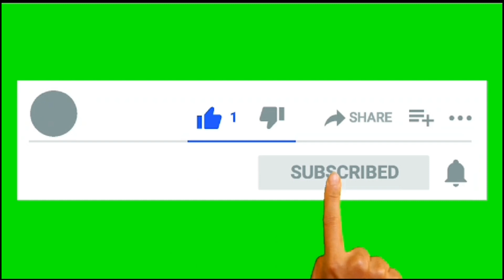Chukandar Ka Juice | Beetroot Juice | Healthy Drink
Assalam.u.Alaikum.

Benefits Of Beetroot …

skin ko fresh rakhta hy. skin ko tarotaza krta hy. jiger ky amraz ko khatam krta hy. blood ki kami ko pora krta hy. heart stroke sa bachata hy. heart attack sa hona sa bachata hy. blood ko pump krta hy pori body ma. damag ko taza krta hy. stomach ka masala ko khatam krta hy. constipation ko khatam krta hy .blood pressure ko control krta hy. sugar ko control krta hy. blood pressure or sugar ka amraz ky insano ky lia bhoot mufeed hy. beetroot ky istamal hamari digar beemariyan khatam hoti hy. zakam ko jaldi bharta hy. blood ko clean krta hy.  skin ko jawan rakta hy. jism sa chiknai  ko dor krta hy. is ma folic acid or nitrate hy jo pregnancy women ky lia bhot mufeed hy. Garmi ko bardasht krna ma help data hy. pasina ki waja sa jo namkiyat khatam hu jata hy un ko pora krta hy. qowaty madafiyat ko barhata hy. kidney ky amraz ky lia bhot mufeed hy. ya ak natural power bank hy. beetroot ko rozana istamal kern.

if you try this yummy drink 🍸 then send your feedback.